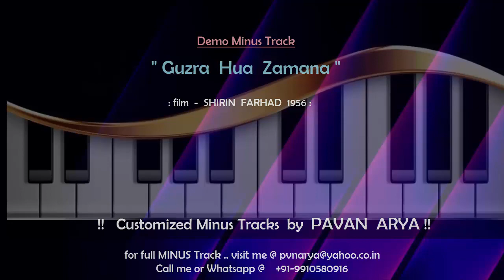Guzra Hua Zamana | MINUS by PAVAN ARYA | DEMO Karoeke | cover | SHIRIN FARHAD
The music of this karoeke / Minus Track has been REARRANGED by myself .

 You can get your choice of "Customized" Minus Track / KAROEKE made on DEMAND.